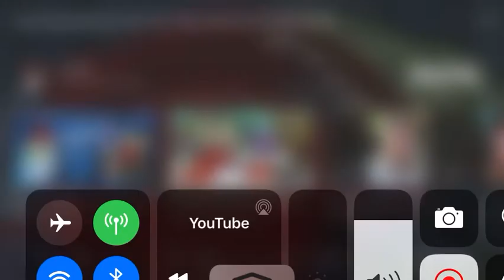Say it backward